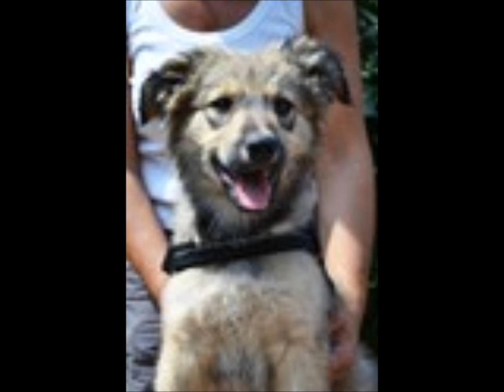JUNIOROCK - Animal Rescue Siófok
JESSICA, HÉRA, JASPER, PATTY und Co. im Kindergarten von Tierheim Siófok.
Sollten Sie mehr über einen Hund erfahren möchten , lesen Sie bitte unsere Datenbank :
und einfach nach den Hundenamen suchen .
Sollten Sie einen von ihnen adoptieren wollen , suchen Sie bitte den Kontakt mit einer unseren
Deutschen Partnervereine :

JESSICA, HÉRA, JASPER, PATTY és  Co.  A Siófoki Eb-Árvaház Óvodájában

Ha többet akar megtudni bármelyik kutyusról, itt elolvashatja :
: ezután csak a Kutyanév alapján kell keresni .